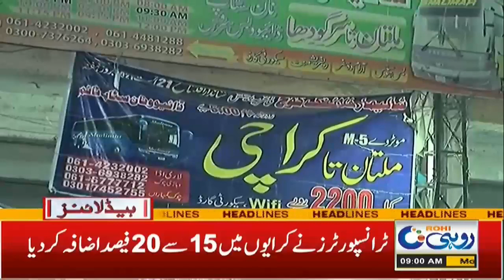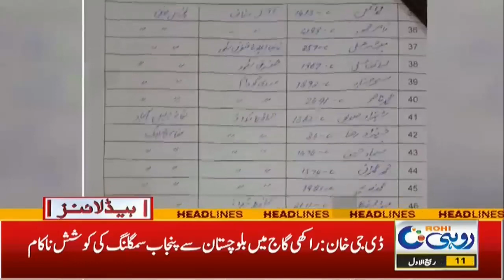Public Transport Fares Increase | 9am News Headlines | 18 Sep 2021 | Rohi